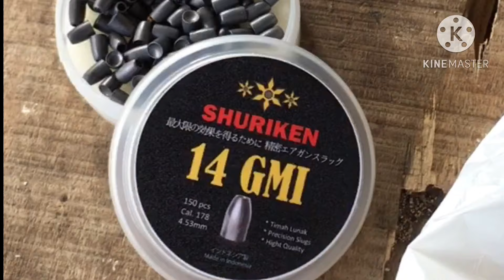Menentukan id dan land laras lokal untuk slug yg ideal